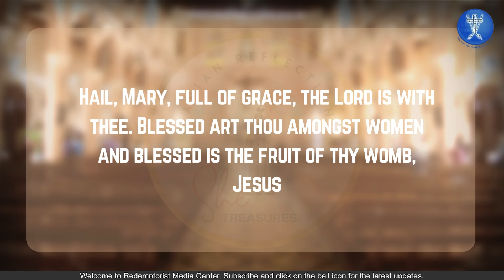She Treasures | Episode 21| Mary Through The Lens Of St Maximilian Kolbe | Fr. Anthony P. Rajan CSsR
The month of May is often associated with honoring the Virgin Mary, especially in the Catholic Church and in its traditions. This devotion is sometimes referred to as "Marian devotion." We can think of few reasons why May is dedicated to Mary:
Firstly, the Historical Origins: It is believed to have originated in medieval Europe, where May was a time of renewal and blossoming nature.
Secondly May Crowning: There is a tradition known as the "May Crowning," where a statue of Mary is crowned with flowers.
Thirdly May as the Month of Spring: In many parts of the world, May marks the arrival of spring, with flowers blooming and nature coming to life.
Various Marian Feasts: There are several feast days dedicated to Mary, including the Feast of Our Lady of Fatima and the Feast of the Visitation.

RMC has reflected to have special devotion to Blessed mother during this month. Thus, every day we will reflect the inspirations drawn from the famous saints, Mary as portrayed by the evangelists, Major Marian apportions and their inspiration to our lives.